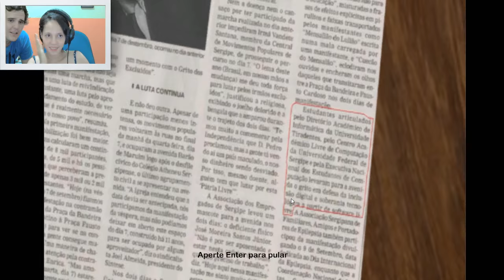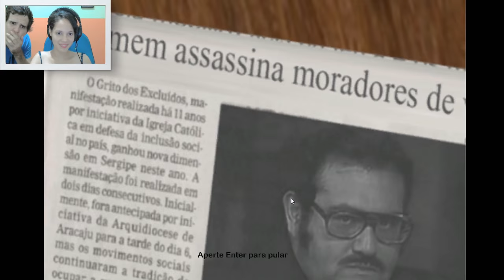MINHA NAMORADA É MUITO MEDROSA! TERROR NA VILA DO CHAVES! Part 01